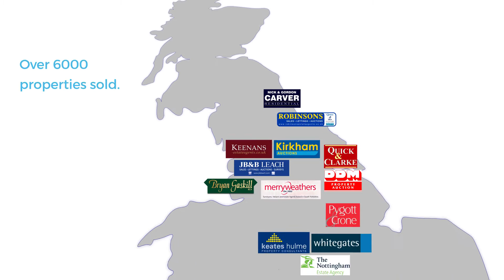Who are IAM Sold?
Find out a little more about what IAM Sold offer